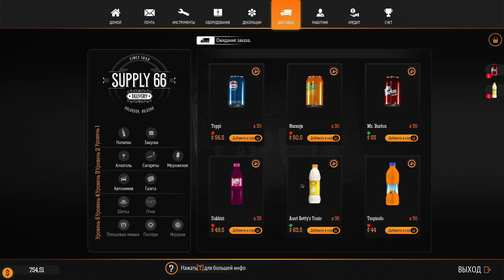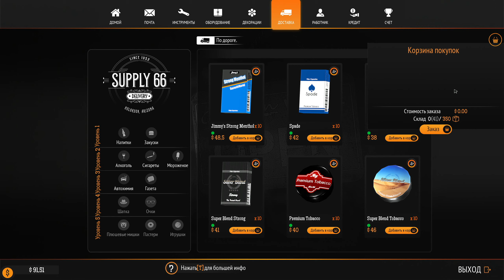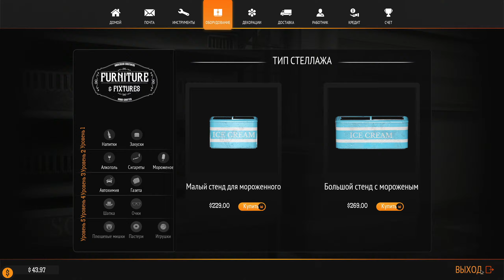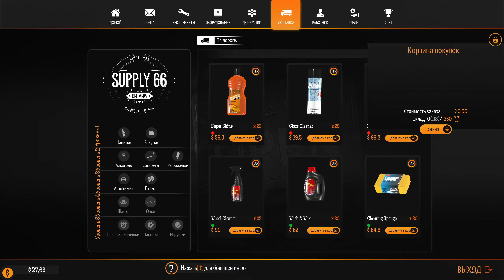Gas Station Simulator. Симулятор АЗС. Наемный рабочий. Пятая серия🚍⛽🚌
В этой серии нанимаем продавца на кассу))) Наша АЗС ширится)))😁

Всем рад!😀

💾Сайт The Best Game:
thebestgame.ru
🧭The Best Game Live:
🎲Steam:
the.best.game.vlad